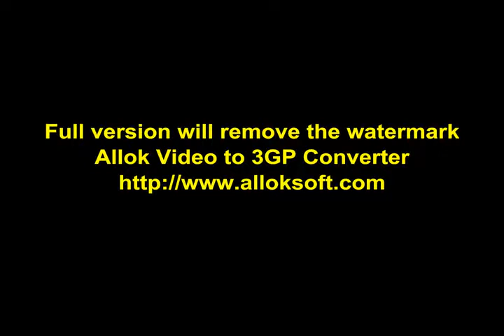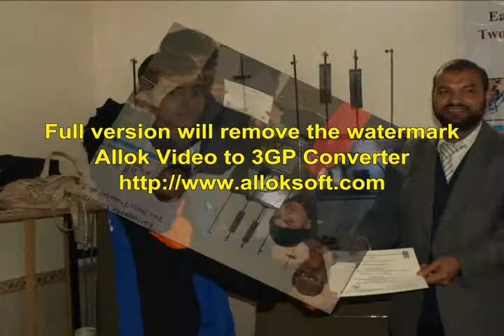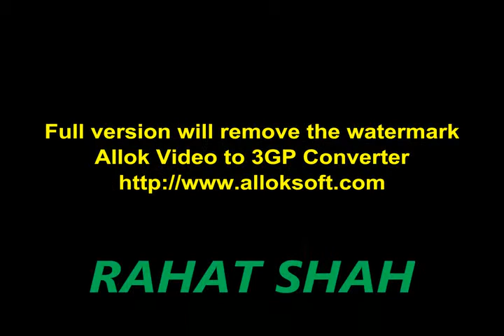jinnah colleges mansehra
Two Days Training Workshop of UNDP